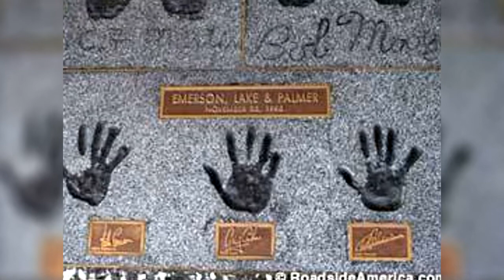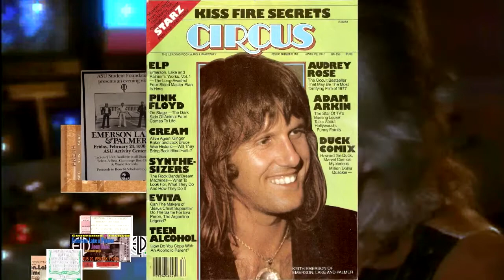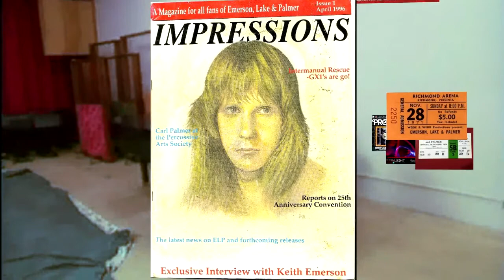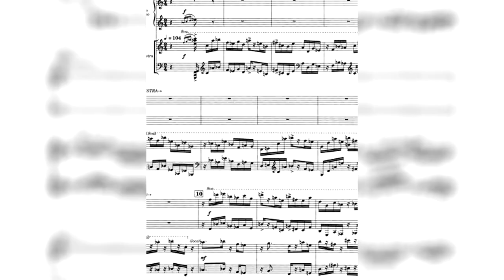A Tribute to Keith Emerson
Pioneer, virtuoso and leader, Keith Emerson was the greatest rock keyboard player in history.  Yes, he was bombastic and pretentious, but Keith held himself to the highest standards in his music.  Punk had nothing on this guy.